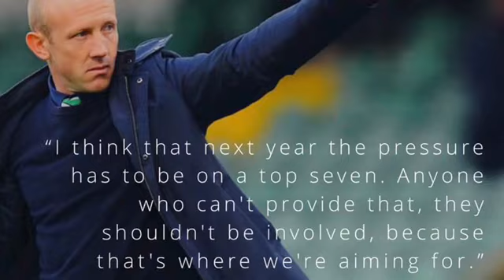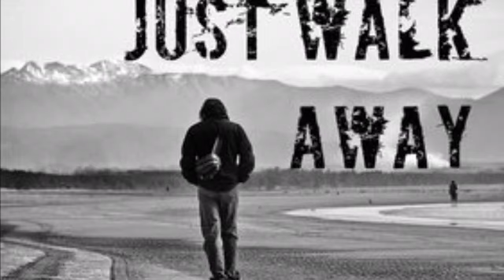Walk Away (Yeovil Town FC)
A plea to Darren Way, John Fry & Norman Hayward at Yeovil Town FC.